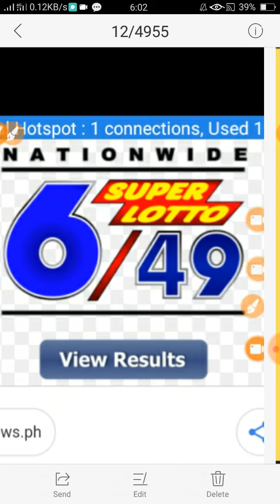6/58 Ultra, 6/49 Super, 6/42 Lotto @ 6 Digit Results Oct 23,2018